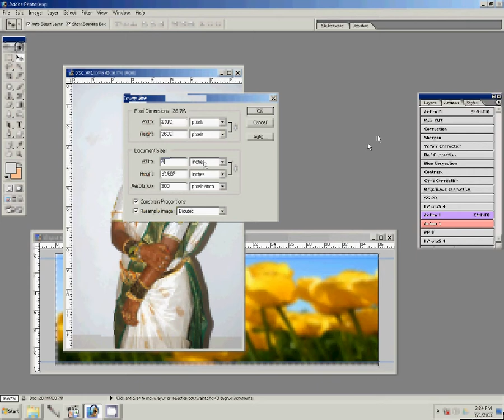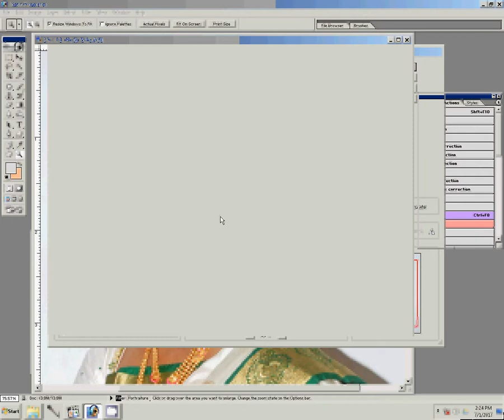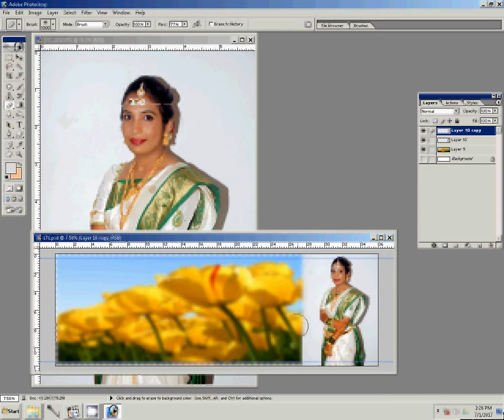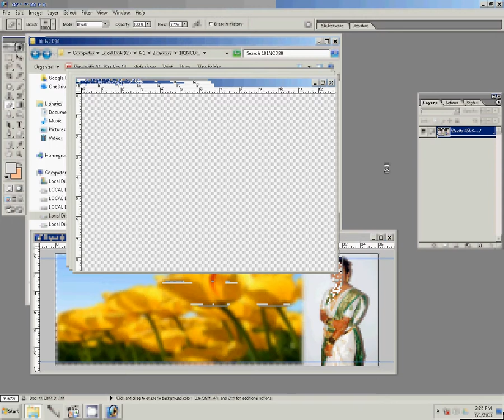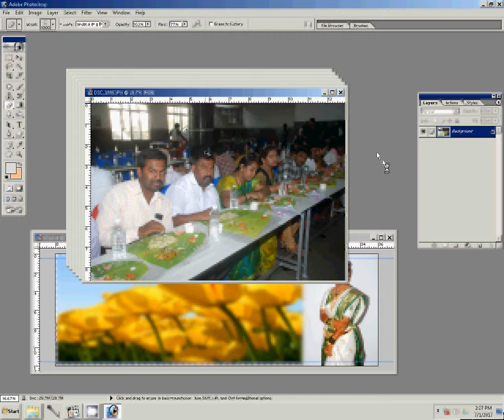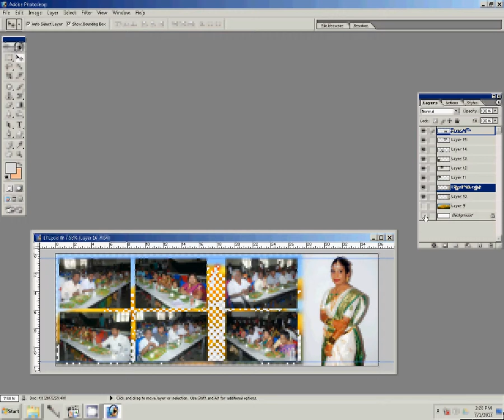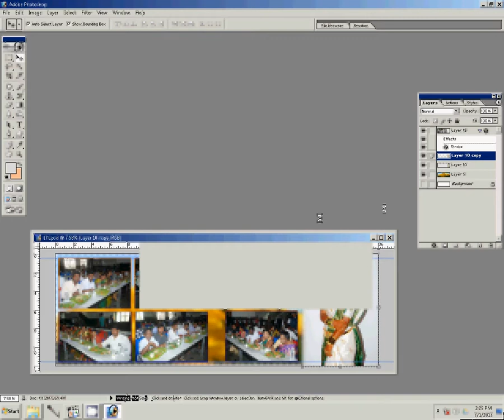How to Design Karizma Albums in Photoshop